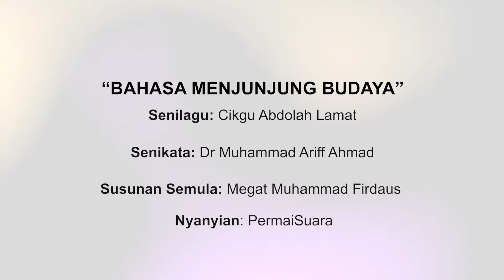Bahasa Menjunjung Budaya by PermaiSuara @ Tampines West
Celebrating Bulan Bahasa with PermaiSuara in Tampines West! PermaiSuara is a Malay Traditional Choir interest group under the Malay Activity Executive Committees (MAECs) in Tampines West Community Club.

The Bulan Bahasa theme song, Bahasa Menjunjung Budaya, was written by the late Cikgu Muhammad Ariff Ahmad and its original score was composed by Cikgu Abdolah Lamat. This year’s new version was arranged by Duta Bahasa Megat Firdaus.